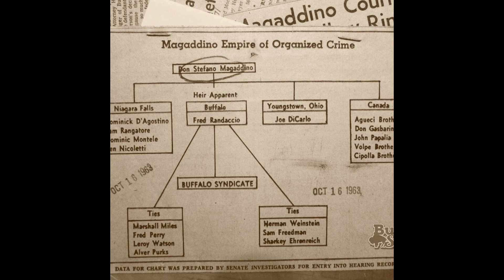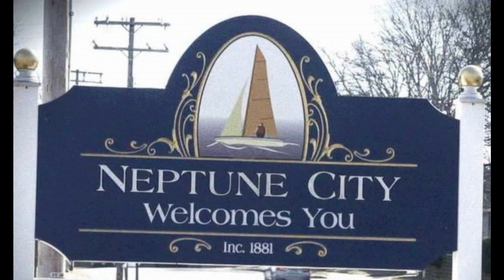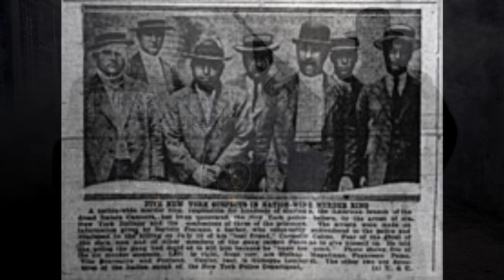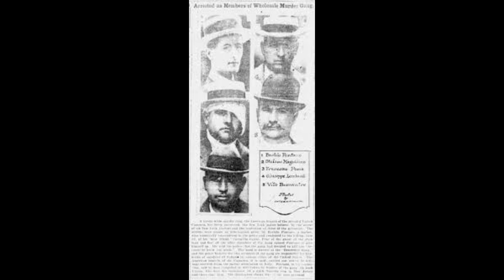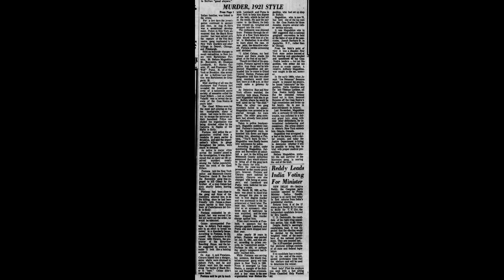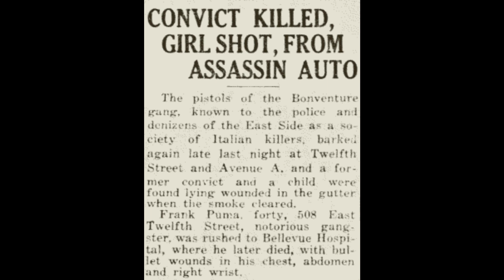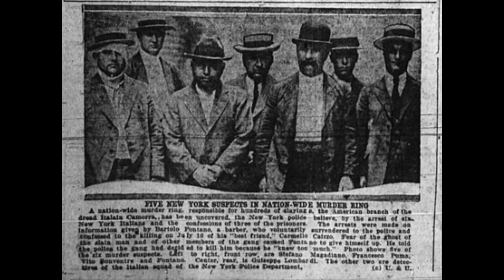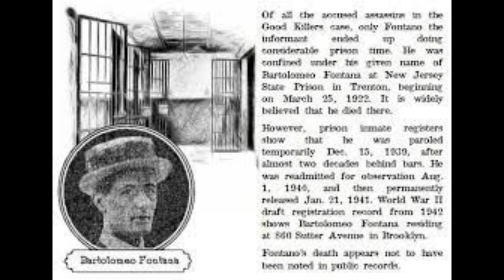Upstate Mafia - Buffalo Crime Family Part 2: The Good Killers (Documentary Series)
Stefano 'The Undertaker' Magaddino didn't earn his nickname running a funeral home. Originally, his legacy started in clandestine mortal liquidation and the art of the contract.  His cutthroat business tactics began to proceed as he ushered an archaic service for solving problems in the Upstate & Western NY territory, murder-for-hire... and it wasn't involving Murder Inc. or Black Hand either.

      Salvatore 'Rose' Cieravo's disorderly housed Magaddino's reluctant triggerman in order to carry out vengeance against the Buccellatos by taking out Camillo Caiozza . . .  Buccellato associate Caiozzo was deemed responsible for the death of a Magaddino relative back in the old country. This alleged crime appears to have been the unsolved 1916 murder of Stefano Magaddino's brother Pietro. The Magaddino clan seemed to have initially attributed that murder to the treachery of the Buccellatos, into whose family Pietro had married, and several Buccellato clansmen met their ends in 1916.

Source info:
 Hunt, Thomas and Michael A. Tona, "The Good Killers
1921's Glimpse of the Mafia," The American Mafia, mafiahistory.us, accessed Feb. 10, 2022.

(watch in 144p for Full effect)

A 1920s Magaddino Upstart story told through real accounts from eyewitness and secondary source testimony Bartolomeo Fontana!  Next time we will see what stuck and what didn't, on Upstate Mafia - Buffalo Crime Family

FEB 22 Update: Upon further research, regrettably I realized I had mistakenly put Joey Aiello as a picture for Fontana as they had a resemblance so I had to cut some parts out. Hopefully it was smooth enough to not even notice.

0:00 - Overture
0:23 - The Camillo Caizzo Hit
4:00 - Accounts of the Good Slayers' Murders